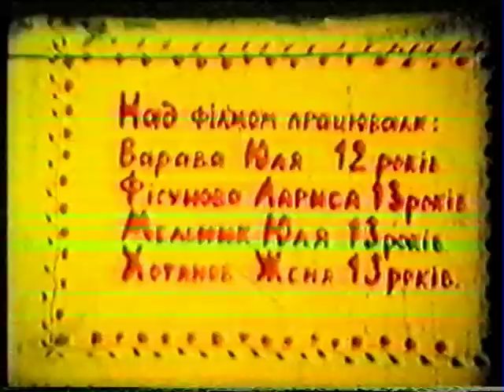Птахи та квiти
Подростки, осваивая украинский фольклор, одновременно решали для себя вопросы жизни и смерти. За наивной и неловкой "картинкой" прячутся вполне серьезные переживания. Качество - архивное.